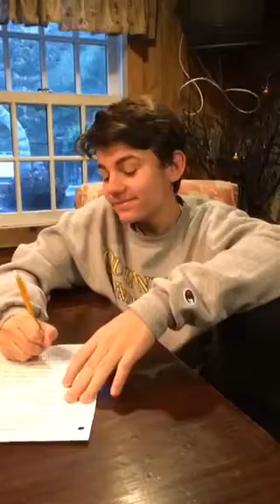Johnny Bennett jockey hollow Spanish video